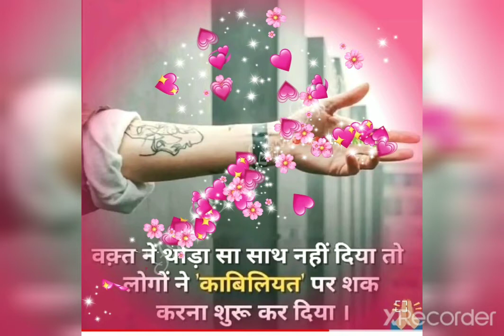I am best#dont compare anyone#you are only single peace in a world#good morning 😊have a great day